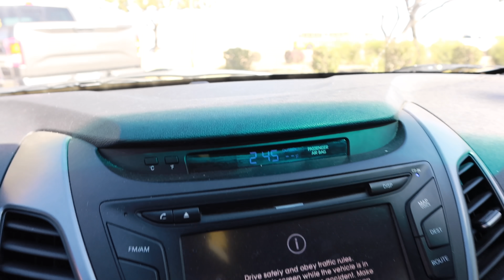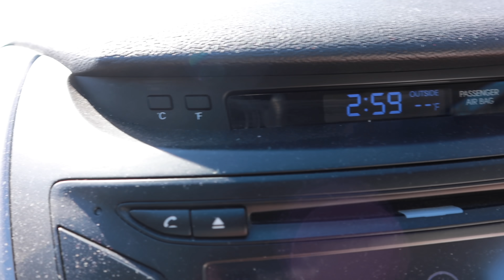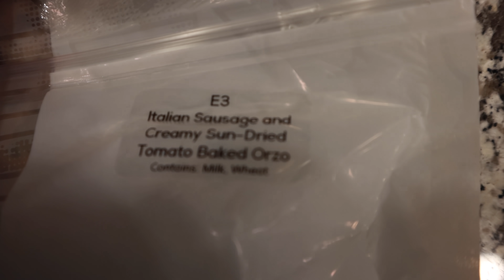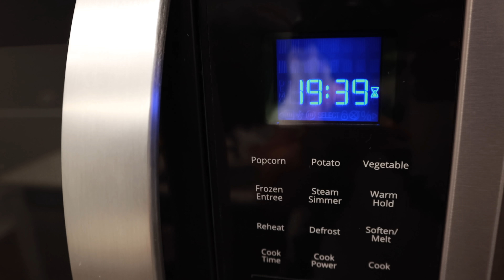What I Do On My Days Off Of Gymnastics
Just another day in the life!!

If you wanna eat like me then use this link and code MYKAYLA90 for $90 off your first few Home Chef orders!!

I am a 2016 Olympic Alternate and former NCAA athlete and have deferred my senior year at the University of Utah to come back to elite gymnastics and try for a spot on the 2021 Olympic Team. This channel documents my journey and gives insight into the life of someone preparing for the Olympics!

Grip tape- mueller

Ankle tape- Johnson and Johnson Elasticon

Floor shoes

Mueller color prewrap

Mueller tan prewrap

Collapsible muscle roller

Intro video done by @Giovanni_Maurutto on Instagram
Intro song Prod By RikeLuxxBeats